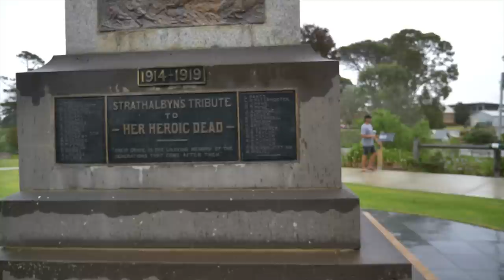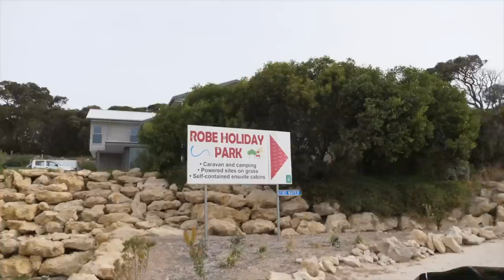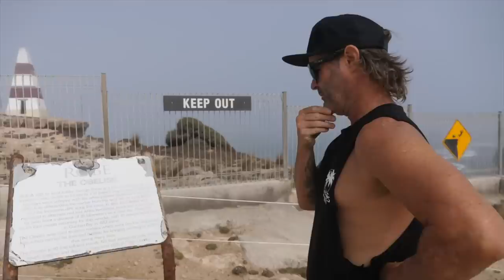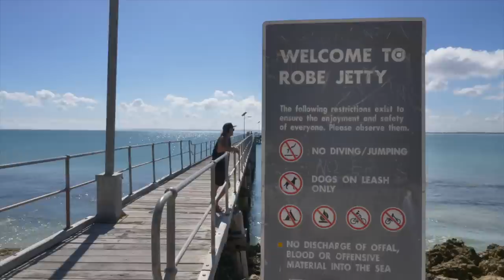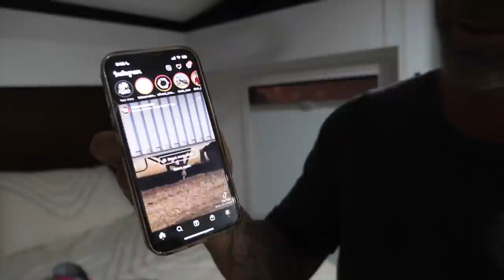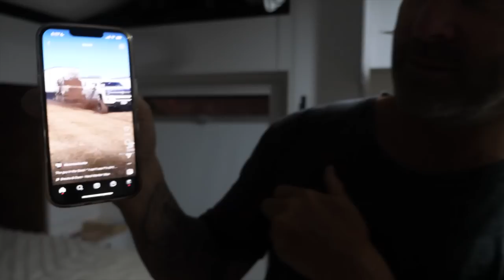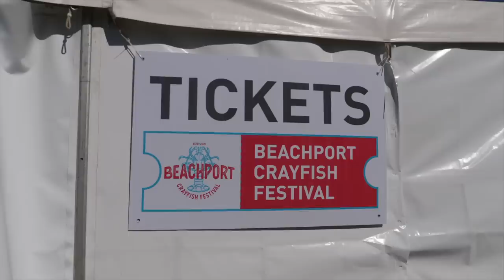STUNNING ROBE, SOUTH AUSTRALIA | BEST BEACH FOR THE IROCKER INFLATABLE SUP! | STRATHALBYN | ROADTRIP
SUMMER IN SA EPISODE 25 is when we finally make it to the uber popular Lifestone Coast of South Australia!

▪️We leave Goolwa and
▪️ Show you a bit of the beautiful town of Strathalbyn before
▪️Driving a couple of hours further and finding out we had a special package back in Victor Harbour! So we ended up going back which meant
▪️Driving over 6 hours in total to get to
▪️Robe, which we LOVED! We had 2 nice days out of 4 so decided to
▪️Explore the town and get our brand new
▪️iRocker Paddle Board out on the open water!
▪️We also give you a tour of the Robe Holiday Park

It's a really fun little episode and we hope you love it!

If you would like to help support us financially, helping us to continue to create these videos for you to watch for free, please join us on Patreon (link below), or you are able to give us a one off donation here: ✔️

We've been part time travelers since 2010 and in 2020, we sold everything and now spend our time creating videos of our travels! Road tripping around Australia is so much fun and we invite you to join us on our adventures as we share life on the road, vanlife and how we travel & explore Australia together!